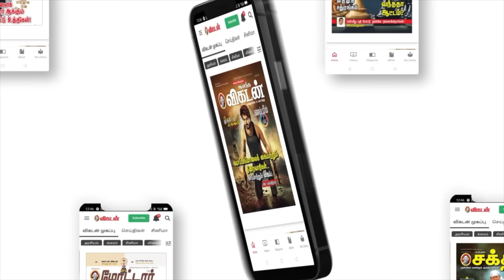இந்த 'INVESTMENT SECRET' உங்களுக்கு தெரிஞ்சா... நீங்கதான் கோடீஸ்வரர்! - SUNDARI TALKS - EPI-03!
Savings Vs Investment?
இந்த வீடியோவில் சேமிப்பு என்றால் என்ன, முதலீடு என்றால் என்ன, சேமிப்புக்கும் முதலீட்டுக்கும் என்ன வித்தியாசம், COMPOUNDING EFFECT எப்படி முதலீட்டில் பணத்தை பல மடங்கு பெருக்கிறது,  முதலீட்டின் மூலம் எளிதாக கோடீஸ்வரர் ஆக முடியுமா, அதற்கு எப்படி முதலீடு செய்ய வேண்டும் போன்ற அடிப்படையான விஷயங்களை மிக எதார்த்தமான விளங்கங்களுடன் பேசியிருக்கிறார்.

'SUNDARI TALKS' என்பது  நாணயம் விகடனின் நேயர்களுக்காக ஆரம்பிக்கப்பட்டிருக்கும் ஒரு FINANCIAL YOUTUBE SERIES ஆகும். இனி ஒவ்வொரு வாரமும் Wealth Advisor Sundari Jagathesan இந்த சீரிஸ் மூலமாக உங்களுடன் பேசுவார். மியூச்சுவல் ஃபண்ட், பங்குச்சந்தை, தங்கம் மற்றும் ரியல் எஸ்டேட் முதலீடுகள் என பல விஷயங்களை, அது சார்ந்த அனுபவ அறிவை அடுத்தடுத்த வாரங்களில் வெளியாகவிருக்கும் ஒவ்வொரு வீடியோக்களிலும் அவர் விளக்குவார்.

About Sundari Jagathesan:

இந்த துறையில் 35 ஆண்டுகள் அனுபவம் கொண்ட சுந்தரி ஜகதீசன், ஸ்டேட் பேங்க் ஆஃப் மைசூரில் பணியாளராக இருந்து ஓய்வு பெற்றவர். பெண்களுக்கு நிதி நிர்வாகம் பற்றி சொல்லித் தந்து, முதலீட்டு உலகில் அவர்களை ஈடுபடுத்தி, நிதிச் சுதந்திரத்துடன் செயல்பட வைக்கவேண்டும் என்கிற லட்சியத்துடன் செயல்பட்டு வருகிறார். வங்கி, பொருளாதாரம், நிதி நிர்வாகம் தொடர்பாக நாணயம் விகடன், அவள விகடன் மற்றும்  விகடன்.காமிலும் தொடர்ந்து எழுதி வருகிறார்.

Sundari Jagathesan Says...

"35 years in the Financial industry have taught me many things and one most of all - most of us are exploring a fraction of our true potential when it comes to our Finances. This can cause us to work more years than we need to, feel restricted in our career and life options, find the financial world intimidating and for-the-erudite. We need to build a vocabulary around our finances and be comfortable with it - what is your net worth, how are your assets distributed? Even if we do outsource our finances to advisors or significant others, we need to understand it and be able to ask intelligent questions. We need to train our children to not only find professions that will help them earn but also build behaviors that will help them grow what they earn. Only then will wealth sustain".

Credits:
Executive Producer: S.Karthikeyan
Program Producer: Shanthi Ganesh
Camera: M.SandeepKumar
Edit: Lenin.P